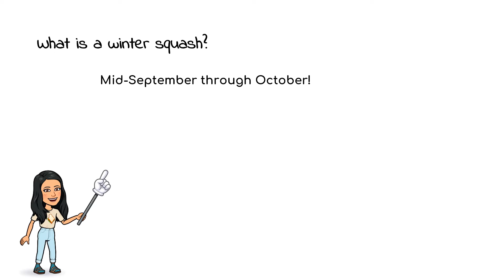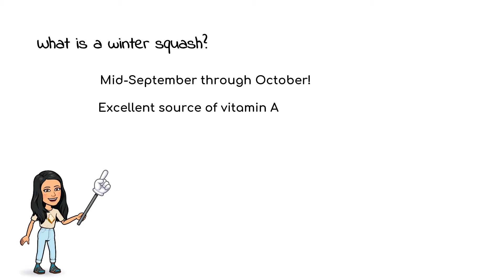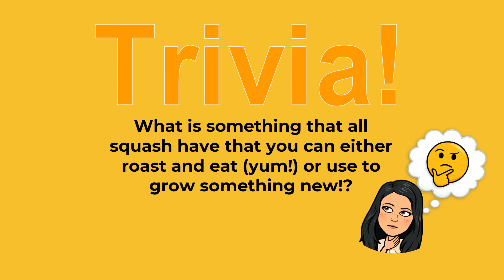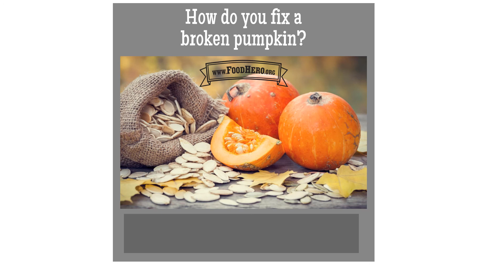Pumpkin Harvest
Did you know you can not only carve pumpkins, but eat them too?  Learn all this and more right here with Miss Bailey!
Special thanks to our Food Heroes from Douglas County Schools for this content!

FOOD HERO

Where healthy food is fun, fast, tasty and fits your budget!

Food Hero is committed to helping you budget for, plan, and create countless healthy, super tasty meals right from your own home.